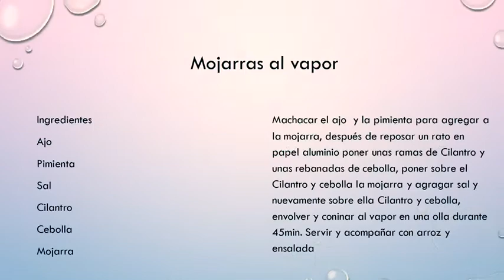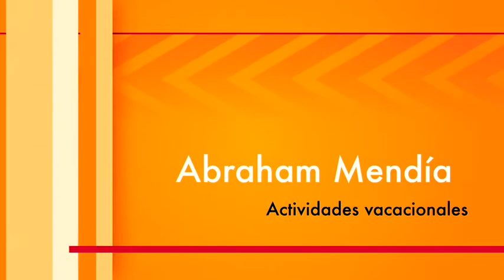Actividades vacacionales Abraham Mendía